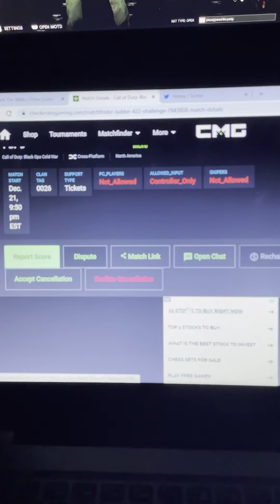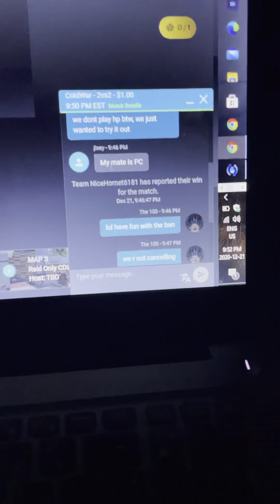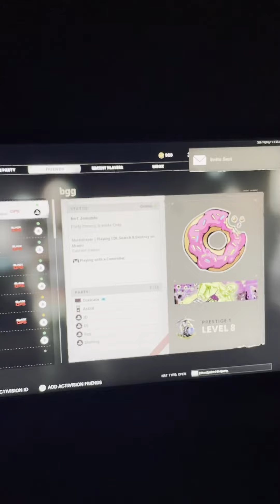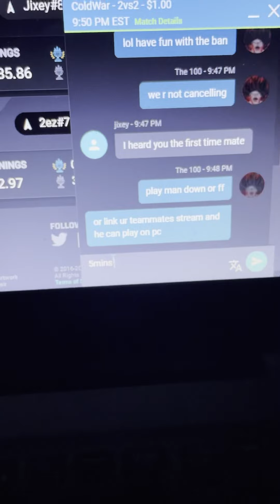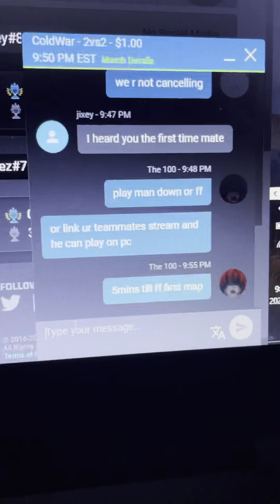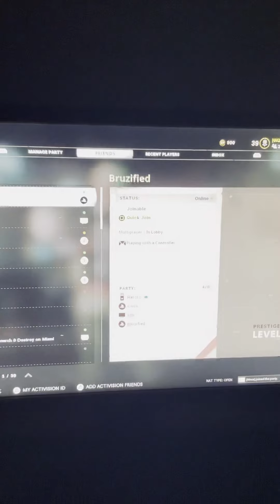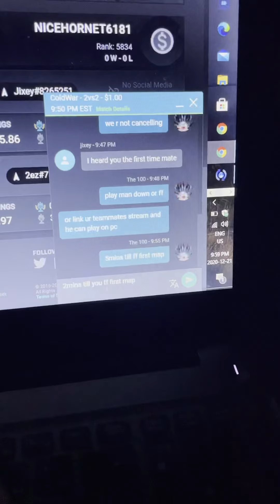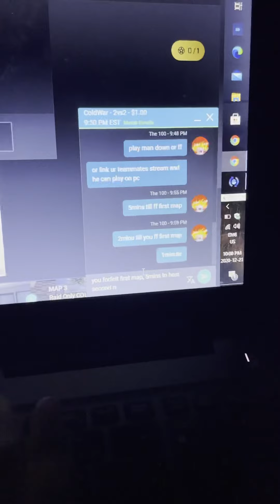Proof map 1 vs novices